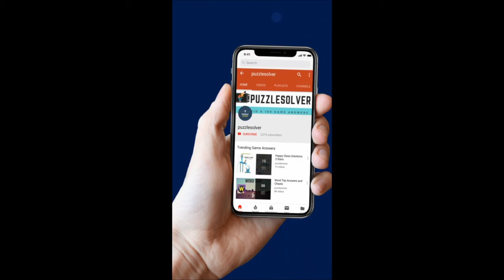Word Stacks Daily Puzzle June 1 2020 | Word Stacks Daily Answers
Here are the answers to all the Word Stacks Daily Puzzle Monday June 1, 2020

If you need help with Wordscapes In Bloom Daily Puzzle for June 1 2020, check this playlist